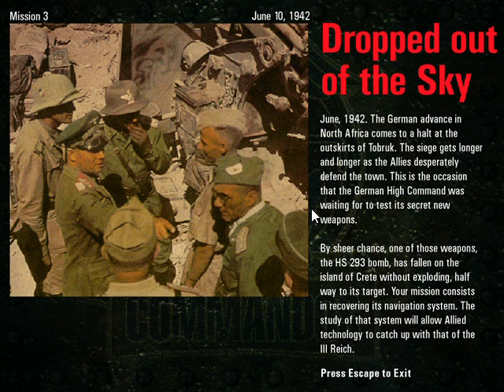COMMANDOS June 10, 1942 Dropped out of the Sky 1/2